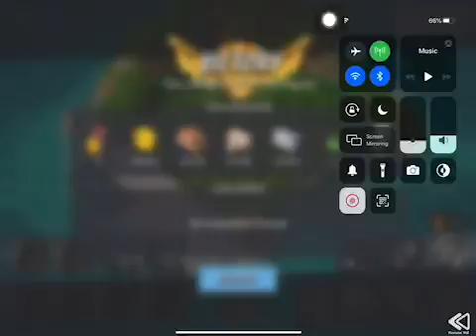Boom Beach - Attack 1901 (Reverse)